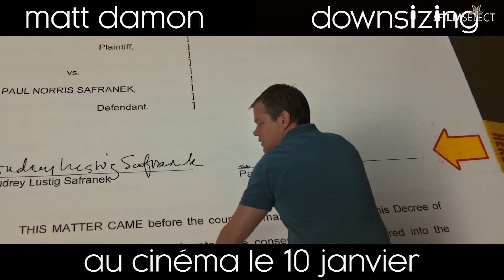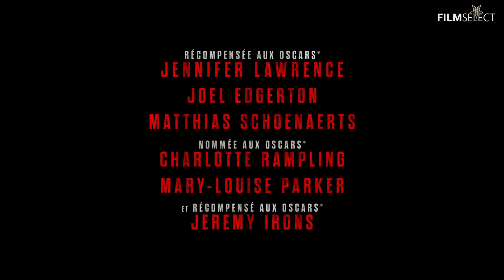MEILLEUR BANDE ANNONCE 2017 (Septembre)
Meilleure Bande Annonce 2017 (Septembre) en Francais

00:03 Pierre Lapin
01:48 Coco
04:18 Jumanji 2
06:48 Maze Runner 3
07:48 Tomb Raider 2018
09:48 Downsizing
12:08 Red Sparrow
13:31 Le Crime de L'orient Express
15:09 The Passenger